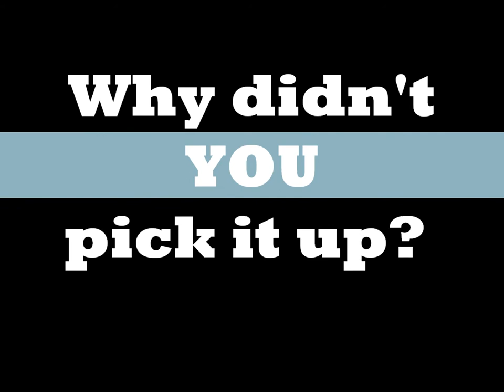Canteen Undercover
What happens when some students intentionally leave their lunch trays lying around in the canteen? The Middle School Ambassadors wanted to find out!